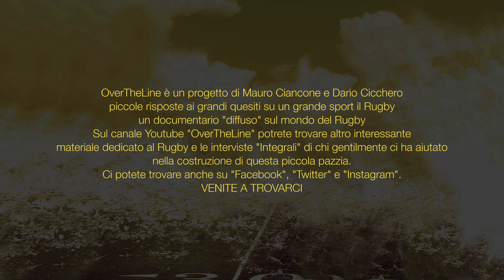Come vivi la partita di Rugby nel ruolo del Dirigente?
Angelo Cavarocchi - Presidente Pescara Rugby ASD
Andrea Giorgini - Accompagnatore e Consigliere

Si ringrazia

Angelo Cavarocchi e Andrea Giorgini per la loro disponibilità e gentilezza,

Musica
Morning Walk

di Jingle Punks